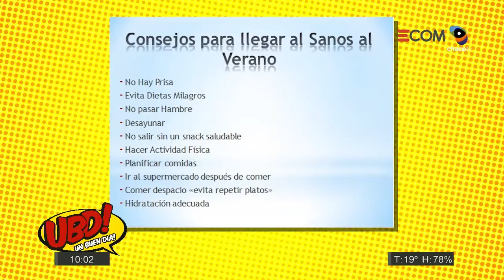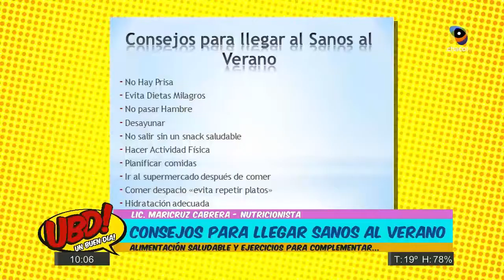Consejos para llegar sanos al verano con la Lic. Maricruz Cabrera 11/10/16